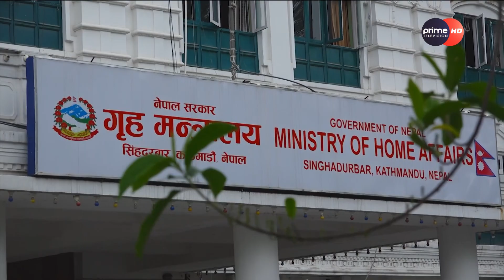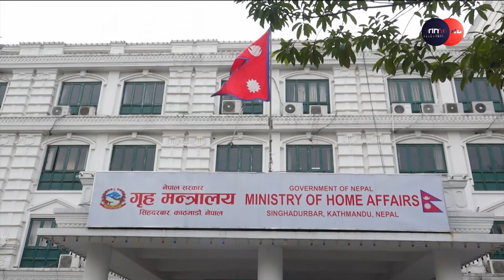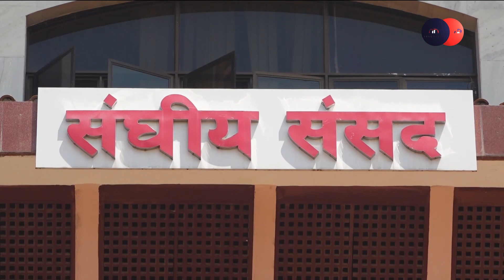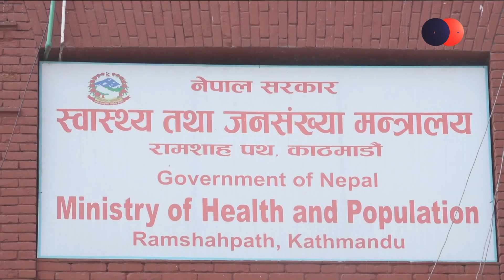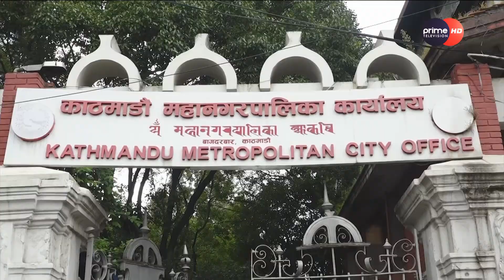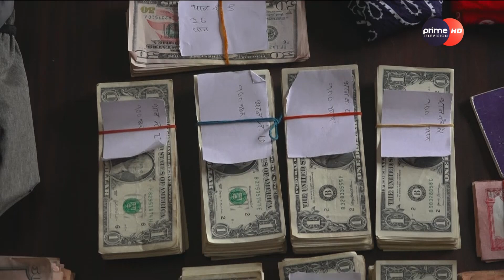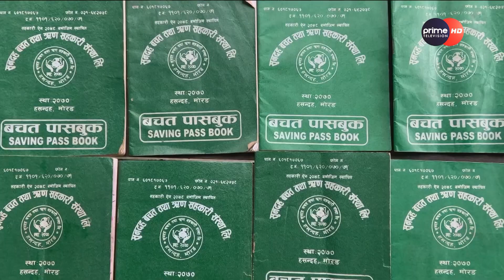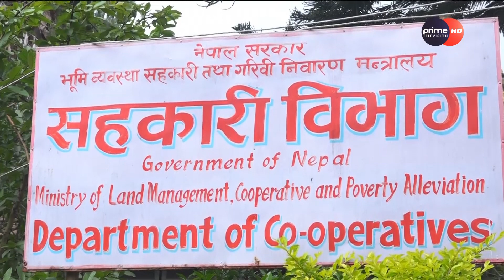PrimeHD|| प्राइम समाचार भाद्र ७, २०७९